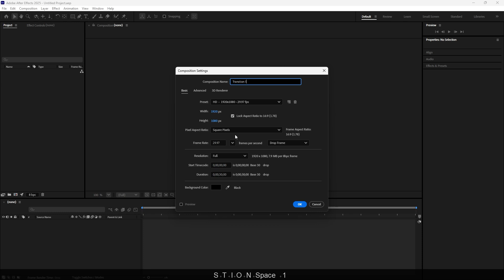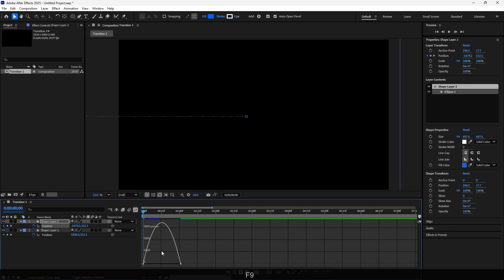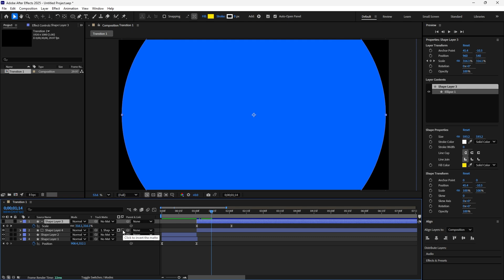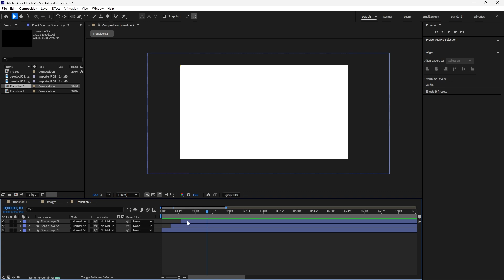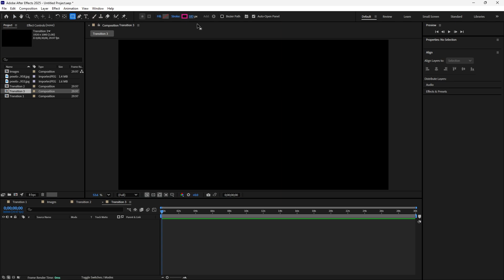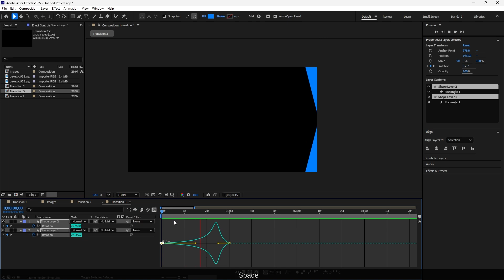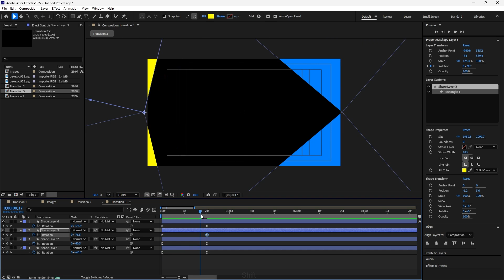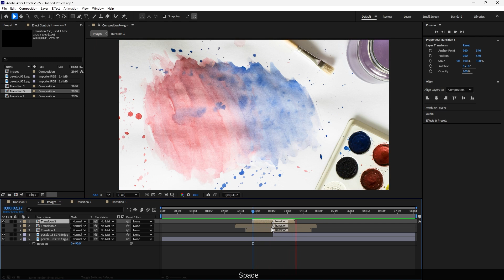3 Trendy Motion Graphic Transitions in After Effects (No Plugins!) | 2025 Style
In this After Effects tutorial, learn how to create 3 clean and modern motion graphic-style transitions that are perfect for reels, edits, and client projects in 2025! No third-party plugins, just native AE tools with a design-first mindset. Ideal for beginners and intermediate users who want to add smooth, trendy transitions to their work.

These transitions are:
Sleek, smooth, and professional
Beginner-friendly (no plugins needed)
Based on the latest motion design trends in 2025

🛠 Software Used: Adobe After Effects

My setup 💖
🖥 Monitor (Updated)
💻 Laptop (Updated)
🖌 Tablet (Updated)
🔈 Speaker (Wired)
🔊 Speaker (Wireless)
🖥 HDMI Cable
💻 Laptop Raiser 1
💻 Laptop Raiser 2
🖱 Mouse Pad